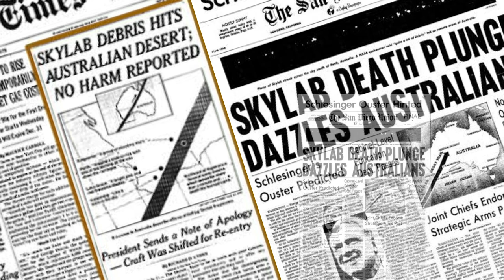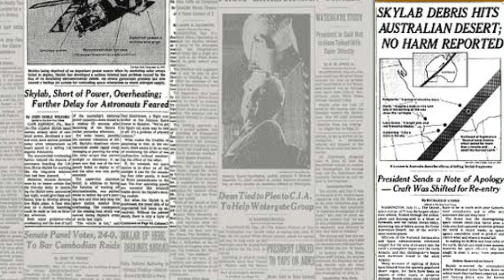SKYLAB - SLEEPLESS NIGHTS | TAPIOCA PRODUCTIONS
Skylab was the first United States space station, launched by NASA,[3] occupied for about 24 weeks between May 1973 and February 1974. It was operated by three separate three-astronaut crews: Skylab 2, Skylab 3, and Skylab 4. Major operations included an orbital workshop, a solar observatory, Earth observation, and hundreds of experiments.

Unable to be re-boosted by the Space Shuttle, which was not ready until 1981, Skylab's orbit eventually decayed, and it disintegrated in the atmosphere on July 11, 1979, scattering debris across the Indian Ocean and Western Australia.

REFERENCES  -
SKYLAB ESTD 1979 DOCUMENTARY

EDITING, SOUND DESIGN, NARRATION |
RAHULRAJ P V

TECHNICAL SUPPORT |
VIVEK MOHAN